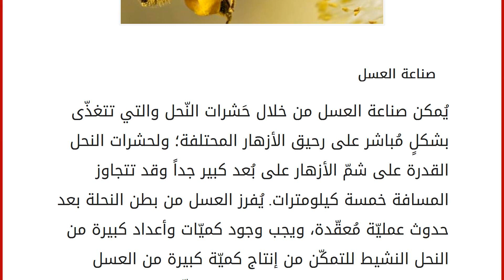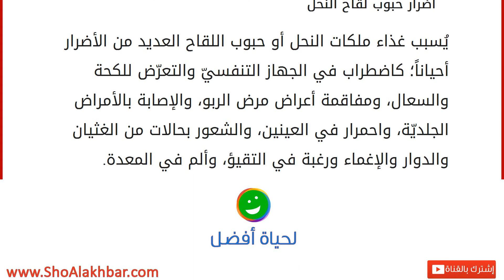ما فائدة حبوب لقاح النحل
صناعة العسل
يُمكن صناعة العسل من خلال حَشرات النّحل والتي تتغذّى بشكلٍ مُباشر على رحيق الأزهار المحتلفة؛ ولحشرات النحل القدرة على شمّ الأزهار على بُعد كبير جداً وقد تتجاوز المسافة خمسة كيلومترات. يُفرز العسل من بطن النحلة بعد حدوث عمليّة مُعقّدة، ويجب وجود كميّات وأعداد كبيرة من النحل النشيط للتمكّن من إنتاج كميّة كبيرة من العسل داخل الخليّة الواحدة التي تقوم ملكة النّحل بإدارتها، ويوجد غذاء رئيسي في الخليّة لملكة النّحل ويُطلق عليه اسم حبوب اللقاح أو غذاء ملكات النّحل، وهو عبارة عن مادّة بيضاء سائلة هلاميّة تُنتج من الإفرازات البلعوميّة للنحلات العاملات، وتُقدّم إلى ملكة النّحل للتغذّى عليها. فوائد حبوب لقاح النحل علاج الضعف الجنسيّ عند الرجال؛ لقدرتها على تقوية عمليّة الانتصاب لمدّة طويلة من الزمن ممّا يُقوّي العلاقة الجنسيّة، كما يقضي على الفتور الجنسي بشكل نهائي، ويُساهم في زيادة عدد ا